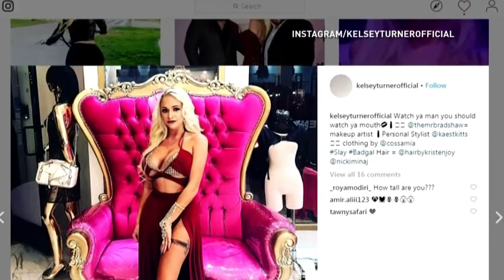Las Vegas a 'hot spot' for sugar babies & daddies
UNLV is a hot spot for “sugar babies.” In fact, it’s top ten across the U.S. for women using “sugar daddies” to pay for their college tuition.

Sadly, as we’ve seen in Las Vegas, these relationships can be deadly.

Dr. Thomas Bruchard was murdered. His alleged sugar baby, Kelsey Turner, is accused in his bloody death.